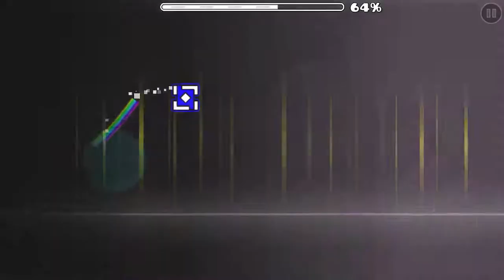Trouble (insane 8*) by IFuse [mobile]